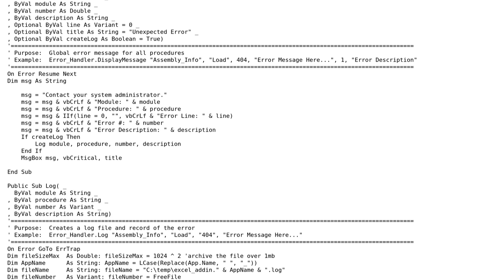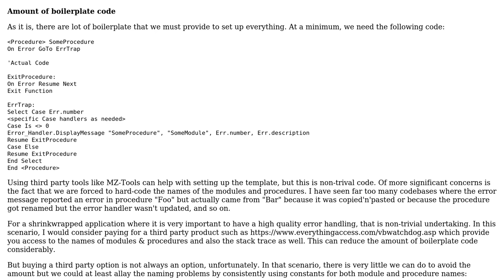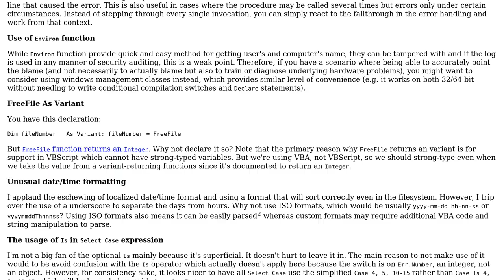Error-Handling Class and Logging for VBA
With thanks & praise to God, and with thanks to the many people who have made this project possible! You are responsible for your own actions.